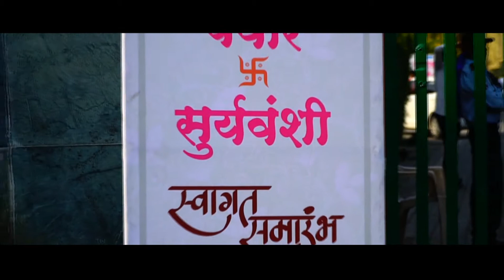sai creative world